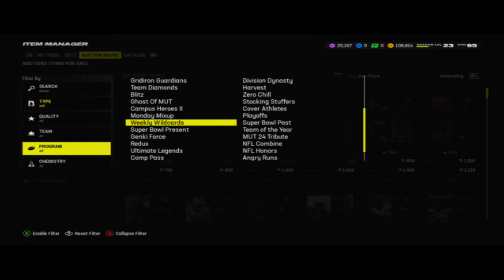Madden 24 - My Ultimate Team Season 5 97 Darrius Heyward-Bey be Sell for coins